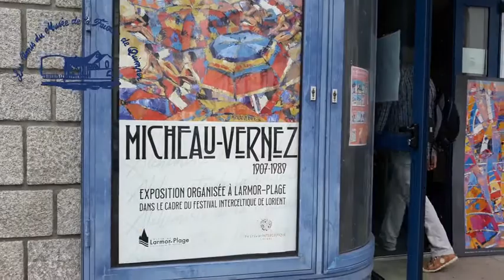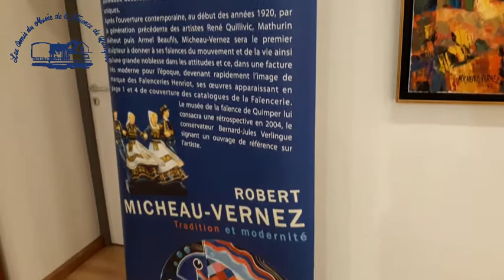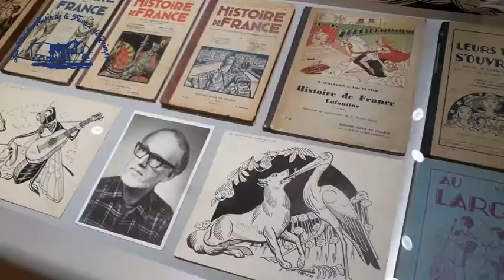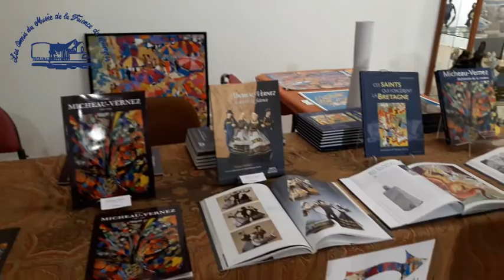Robert Micheau-Vernez – Alchimiste de la couleur (été 2021).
Redécouvrez en images l'exposition consacrée au peintre Robert Micheau-Vernez, à l'espace culturel les Coureaux (Larmor-Plage).